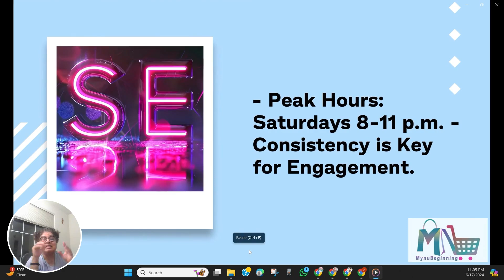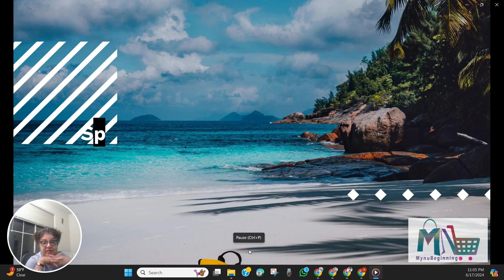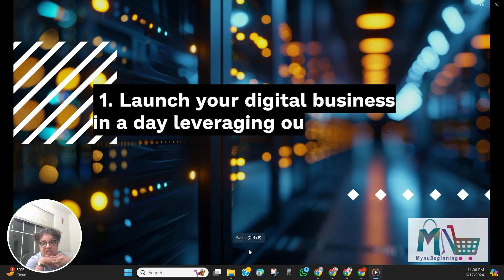Discover Untold Pinterest Secrets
1) Start digital biz in a day with Master Resell Right Courses, sell our courses & keep 100% profit

Regards,
Sue Pats

 Launch Your Digital Dream in a Day

- Trending Ideas Galore: Visual Search Tool for all Passions.
- Diverse Content: Images, Infographics, Videos.
- Elevate Presence with Boards and Pins.

Best Timing Insights

- Peak Hours: Saturdays 8-11 p.m.
- Consistency is Key for Engagement.

Crafting Winning Content

- High-Quality Vertical Images.
- Keyword-Rich Descriptions.
- Value-Packed Guides and Tutorials.
- Utilize Rich Pins for Traffic.

Algorithmic Optimization

- Optimize Titles and Descriptions.

Speedy Success Tips

- Strategic Keywords Enhance Profiles.
- Build Relationships through Comments and Repins.
- Engage Wider Audience with Promoted Pins.
- Track Performance Metrics.

Inspiring Entrepreneurs:

1. Launch your digital business in a day leveraging our master resell right courses & keep 100% of profits!
2. Scale using membership trial free nuBeginning Success Collaborator Membership!

Best Timing Insights

Crafting Winning Content

- High-Quality Vertical Images.
- Keyword-Rich Descriptions.

Algorithmic Optimization

Speedy Success Tips

- Track Performance Metrics.

Inspiring Entrepreneurs:

1. Launch your digital business in a day leveraging our master resell right courses & keep 100% of profits!
2. Scale using membership trial free nuBeginning Success Collaborator Membership!